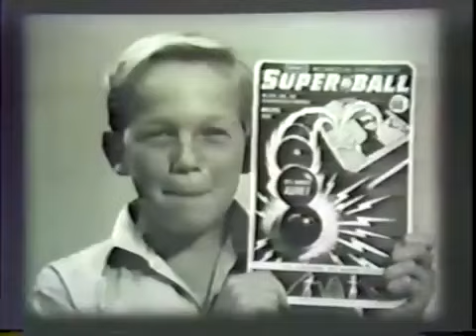Wham-O Super Ball Commercial (1960s)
Take a trip back in time with Wham-O's Super Ball commercial from the 1960s!